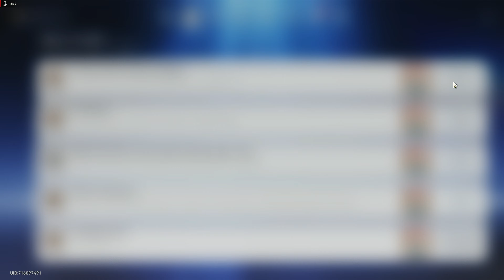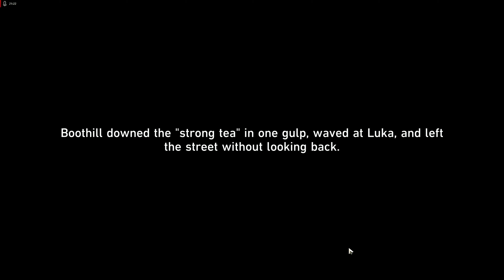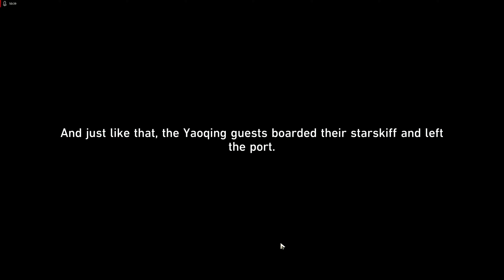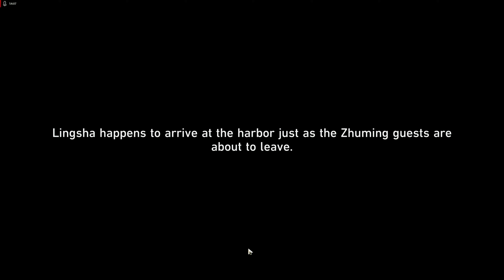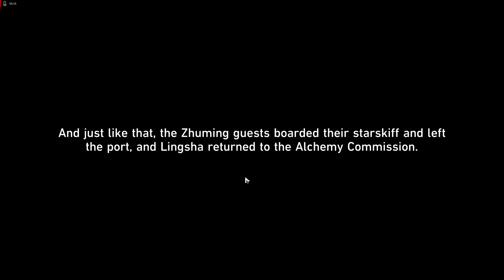Honkai Star Rail 4K ep 159 The Luminary Wardance part 12